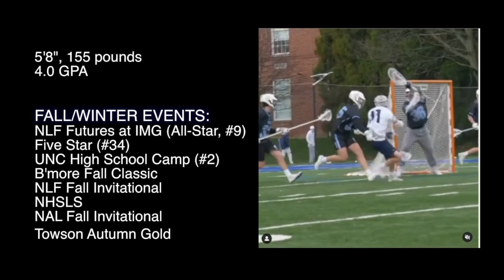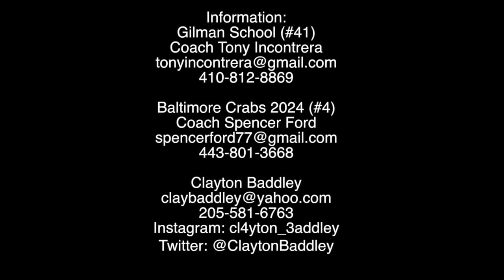Clayton Baddley Fall 2021 Lacrosse Highlights